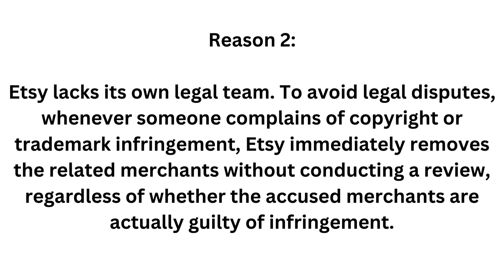Why Etsy so easy to suspended your shop?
In addition, you have too many shops than one.
and.